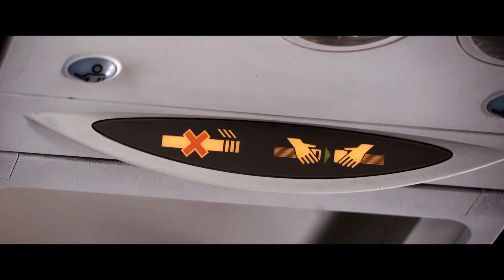Il mio grosso grasso matrimonio greco 3 (film 2023) TRAILER ITALIANO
ACQUISTA SU AMAZON